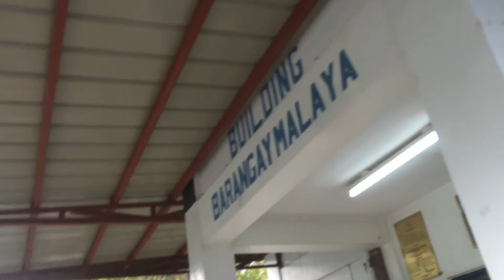Aisdventure #5: FIRST HIKE FOR 2018!! | Ai Suzuki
*minimize/maximize volume if needed, WATCH IN HD!*

Hey loves! My name is Ai, and I'm from the Philippines!

The muddiest hike I have ever been into. I was not ready especially with waterproofing and the clothes that I bought and trail food and exercise, basically everything. But it was indeed another fun experience!!!

About Mt. Sembrano:
*Pililia, Rizal
*745+ MASL
*3-4 hours to climb
*Features: Views of Laguna Lake and Southern Tagalog mountains

How to get to Mt. Sembrano?
-From Starmall Mandaluyong-Tanay (FX) Php70/each (2hrs travel)
-Alight at Sembrano
-From there ride either jeepney (Php23/each) or tricycle (Php50.00/each) to the barangay hall of Malaya wherein you can register. (30mins travel)
-Environmental fee is Php50/each and tour guide is Php500/group of 5.